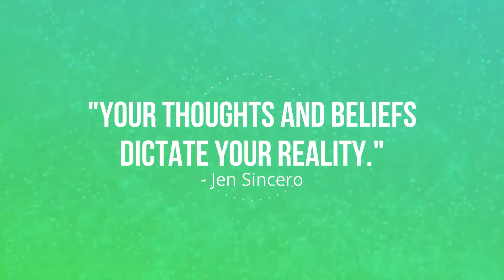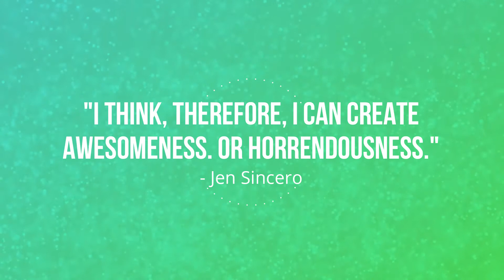Thirsty Thursday: 5 Practices to Get Out of Your Own Way and Get Things Done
Have you ever had a busy day feeling like you're running 100 miles an hour all day, and then you get to the end of it only to look back and think to yourself, "I was not productive today." Anyone??..It CAN'T be just me...
Many times, we equate busyness to productivity. The busier our lives are, the more productive we are. When in reality, some of the most productive people have more free time than the average person. How does that math work?? We all have the same amount of hours in the day, one person doesn't have a secret vault where hours 25 and 26 live. I'll tell you how: habits. The people who are the most productive on a daily basis have developed different habits that lend to their increased productivity. I know, I know. Who has time to form a whole set of new habits? Nearly none of us. But think about it this way: If you take the time to integrate new habits into your daily life that will allow you to be more productive with the time you do have, then you will end up with MORE time to do the things you really want to be doing, such as going on vacation with your family, taking the kids to the park on a nice day, or having a Self-Care Saturday for yourself!
By putting into place the 5 practices I share in today's ThirstyThursday episode, you will boost your productivity, leaving more time for living.